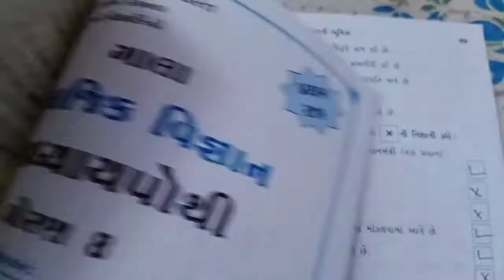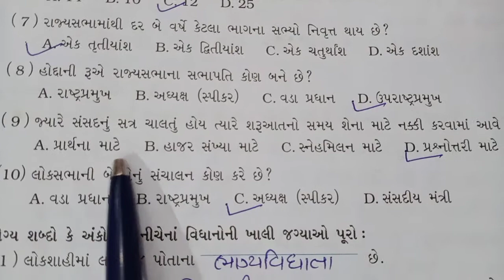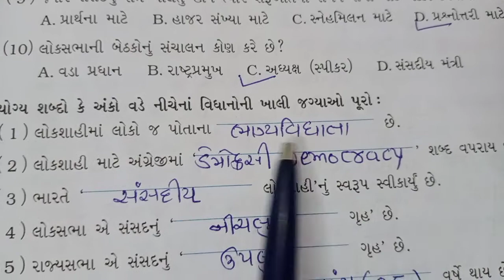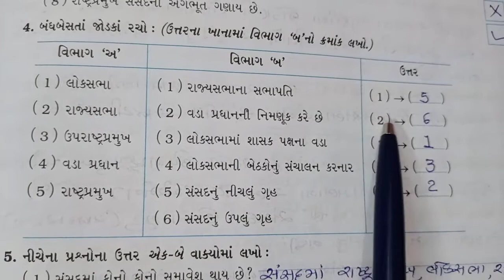J.k.M.B.P.S.ધોરણ - 08 - સામાજિક વિજ્ઞાન. પાથ - 08 - લોકશાહી દેશમાં સંસદની ભૂમિકા. સ્વાધ્યાયપોથી .